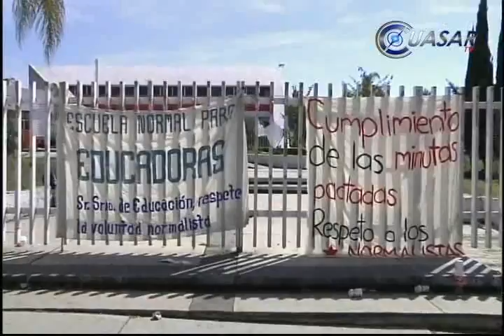Normalistas toman Secretaría de Educación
Estudiantes de las ocho Escuelas Normales tomaron las oficinas centrales d ela Secretaría de Educación en el Estado en rechazo al nuevo reglamento y modelo educativo impuesto por la Federación...